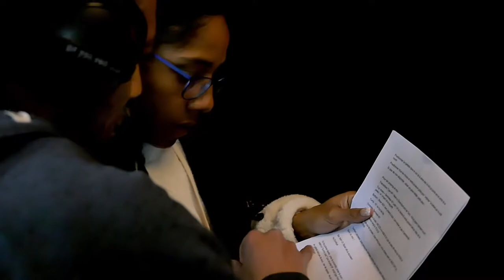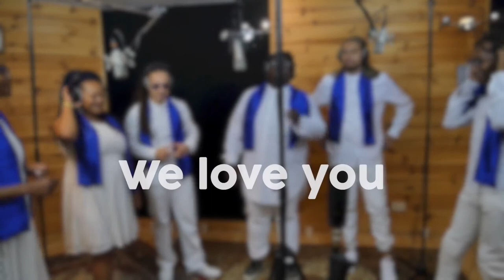REGGAE GOSPEL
REGGAE GOSPEL SONGS